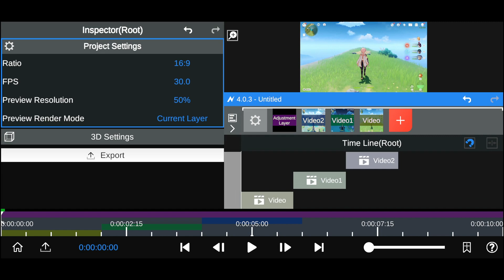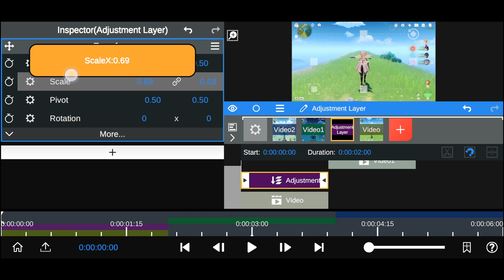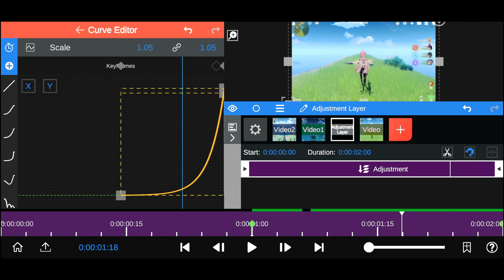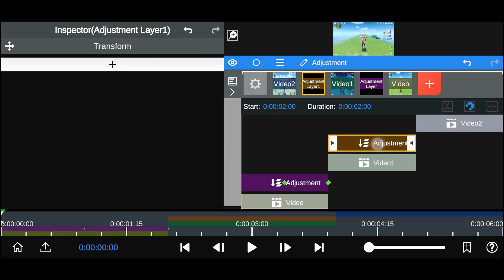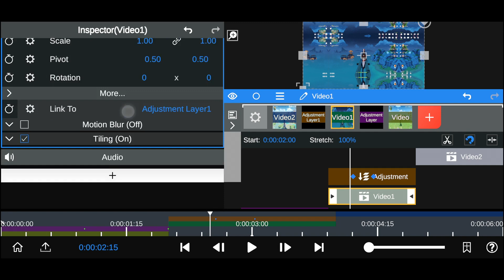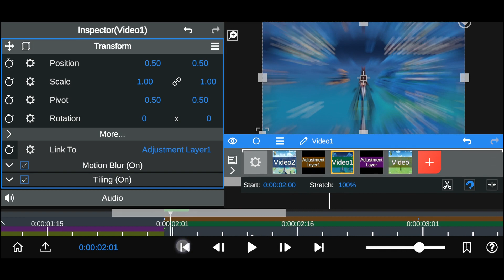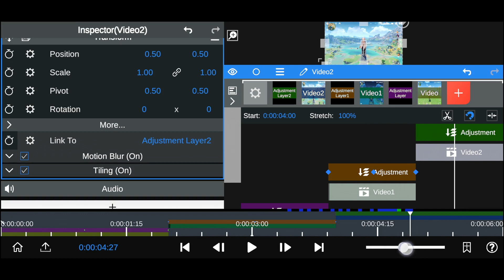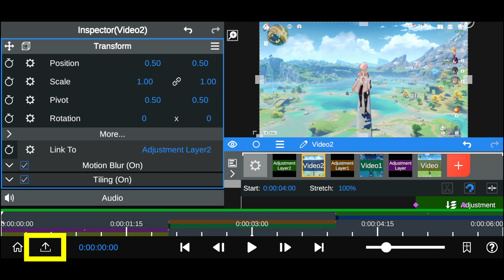Tutorial Transisi Zoom In/Out di Node Video Editor Eps.7 Bag.1 - Bahasa Indonesia